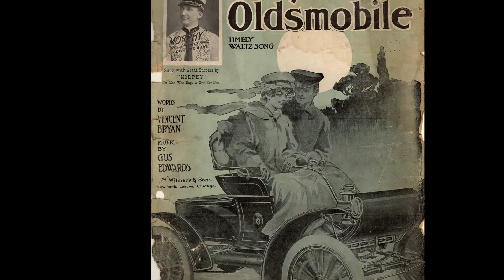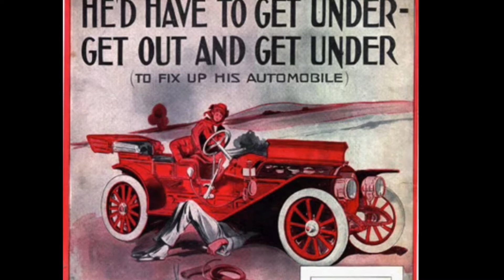loukotě a řemeny 2021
auta do roku 1918, akce veterány, Jičín, jízda, REO 1909, Ford model T Town car 1910